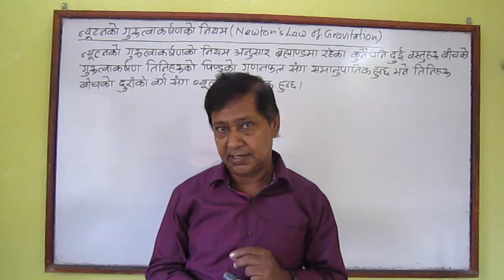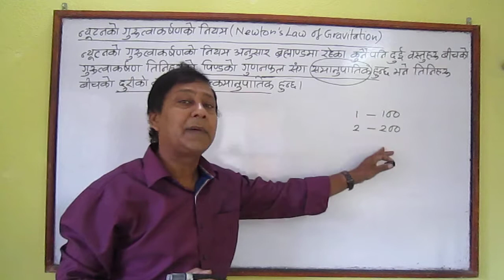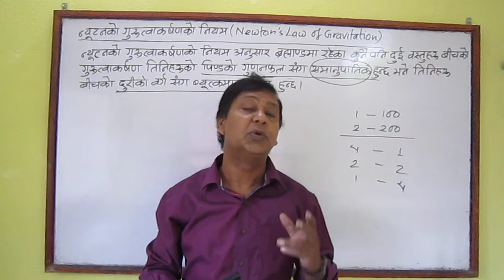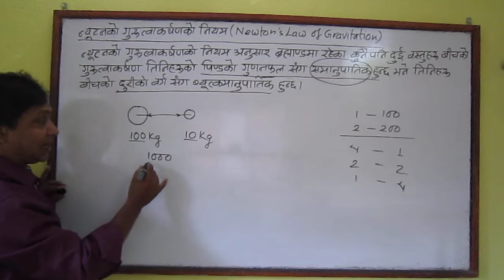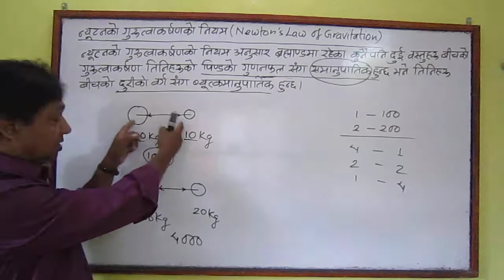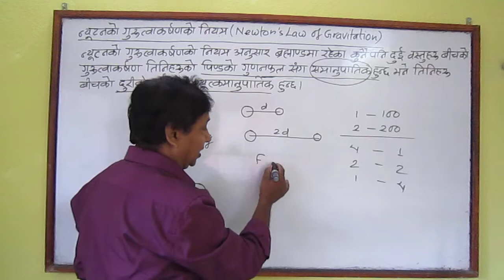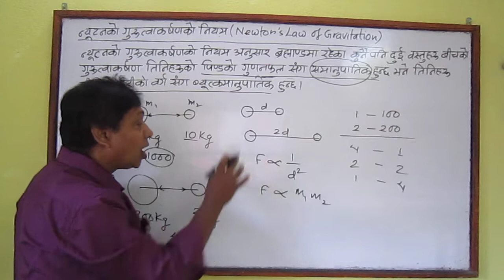गुरुत्वाकर्षणको नियम (SEE - १.२)